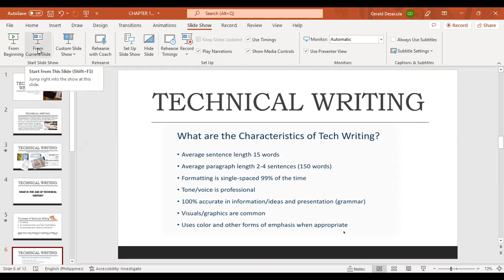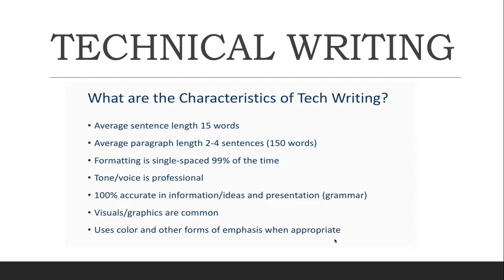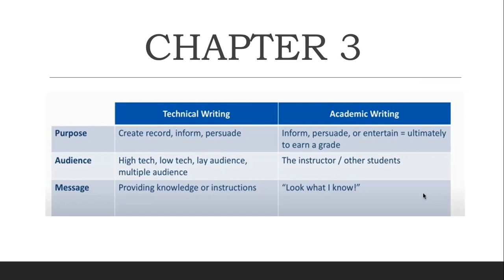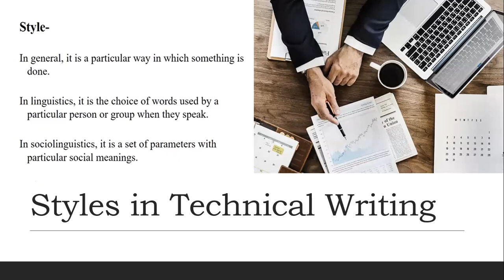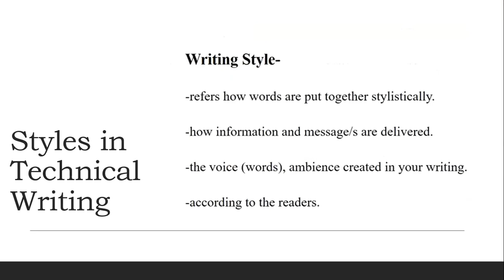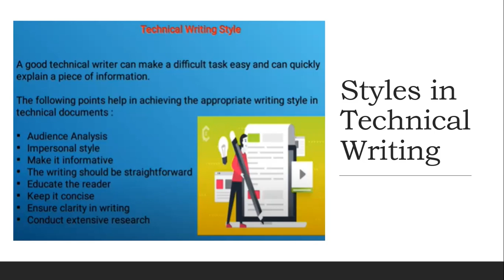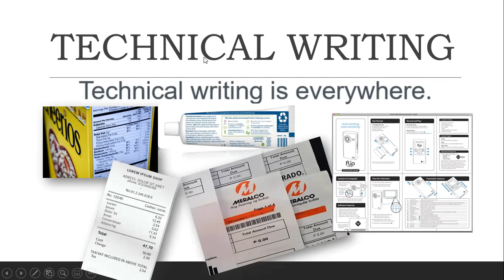TECHNICAL WRITING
part 2